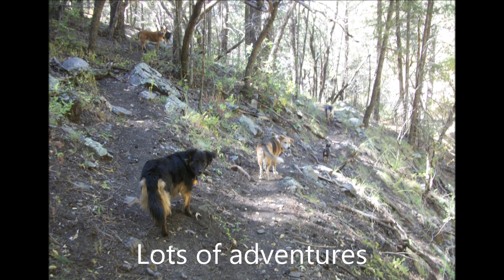Dog spirits that come back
Dogs and spirits of dogs can they come together.
Thanks for coming by OUT WEST HOMESTEAD